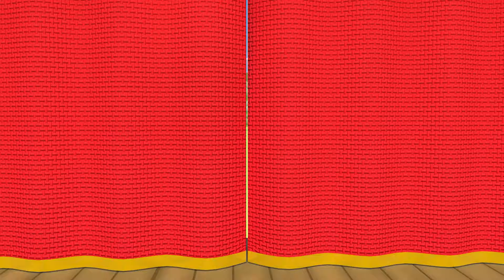Playground Song - Latest Nursery Rhyme For Kids By Kent The Elephant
Get ready for fun and games as we explore the playground through song and dance in our latest nursery rhyme, "Lets Play With Playground Song! 🌞 Lets go to the playground, and play with Daddy, Mumma, Kent and his cute siblings! Get on to the swings, jump on the monkey bar and slide on the slides!

​​ ​​ 🌈  About Kent The Elephant:
journey.